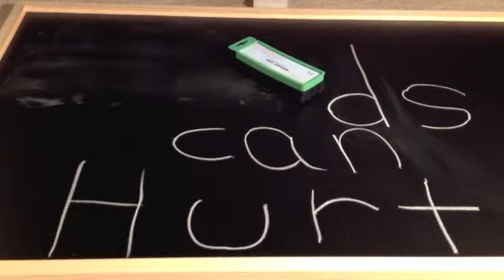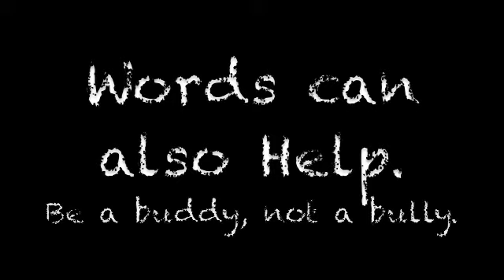Words Can Hurt.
Words Can Hurt.   Words Can Also Help.